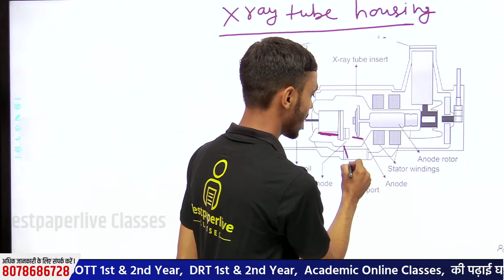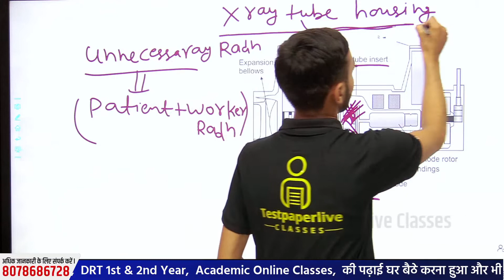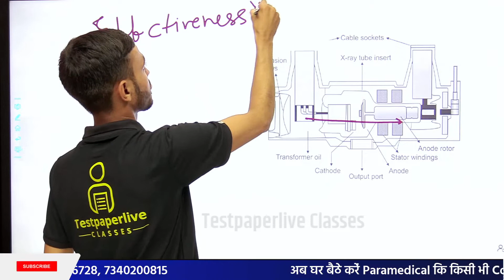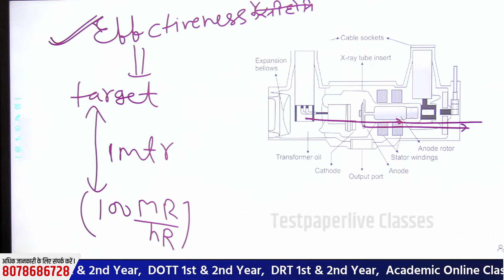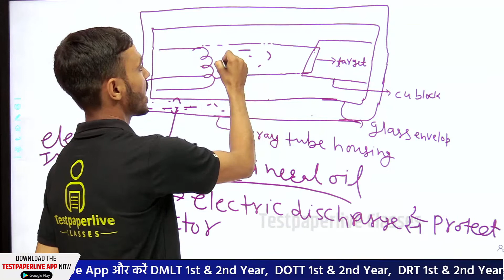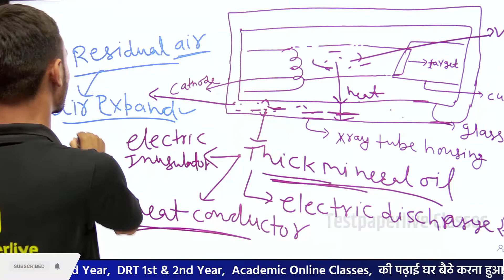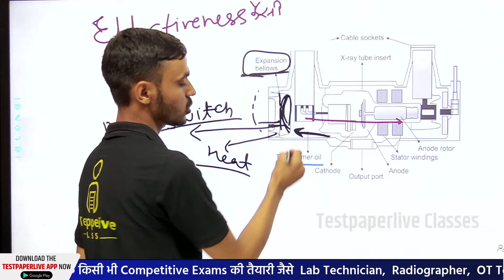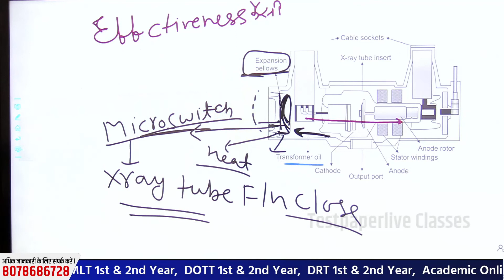X-Ray Tube Housing || Radiographer, DRT & BRT Classes, Paramedical Online Class, DRT 1st & 2nd Year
mpvyapam xray technicians#ct-scan technicians#MRItechnician#Darkroomattendent
MPPEB Radiography Technician vacancy 2022,
Jammu and Kashmir  Radiographer  vacancy 2022,
Rajasthan radiographer vacancy 2022,
radiographer vacancy 2022,
radiographer Exam classes,
radiographer classes, Mp Vyapam radiographer exam paper,
radiographer exam, rajasthan radiographer vacancy,
DRT 1st year classes,
DRT 2nd year Classes,
group 5 vacancy 2022 notification,
paramedical vacancy 2022, Air gap technique,